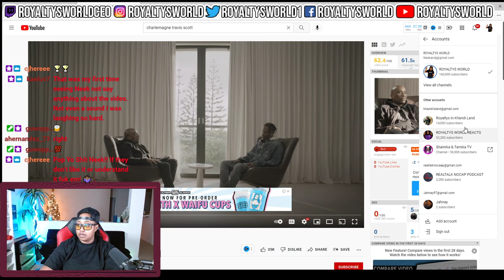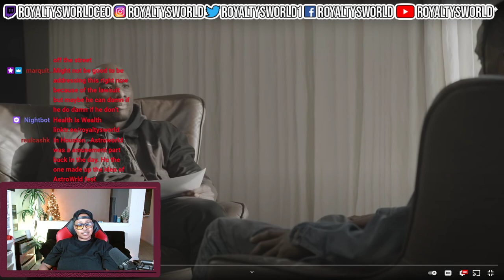A Conversation with Travis Scott and Charlamagne Tha God| ROYALTYSWORLDREACTION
A Conversation with Travis Scott and Charlamagne Tha God